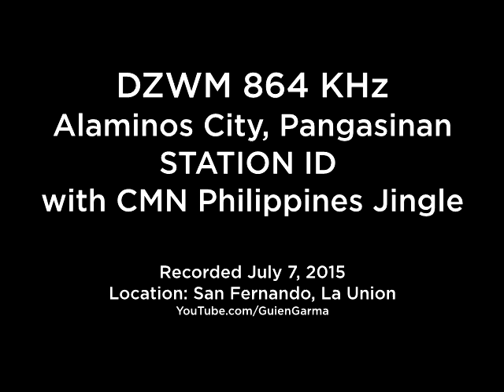DZWM-AM Alaminos Station ID + CMN Philippines Jingle [Recorded July 7, 2015]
While I was in the City of San Fernando, La Union, I decided to do some AM airchecking.

Here's from DZWM-AM, based in Alaminos City, Pangasinan. Here, you'll hear the station ID, and a jingle for Catholic Media Network, to which DZWM is a part of.

CMN's jingle is actually a modified version of "The Spirit of New England" package made by JAM Creative Productions for the Network.

Jingle lyrics, as I hear it [please, do correct me if I'm wrong]:

C-M-N - The Spirit of the Philippines
Take some time out to remember
All the promises that we made
When the ED-SA Revolution
Brought peace to one and all
From Ilocos to Sulu
There's so much to see and do
But the special part
Lives in the heart
Of Filipinos like you
And C-M-N Philippines!